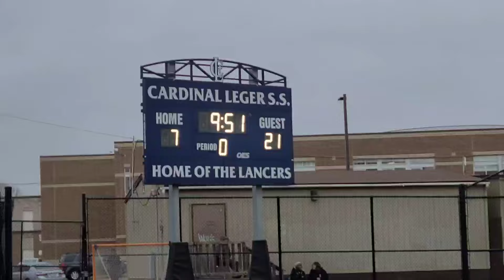Port Credit vs. Cardinal Ledger SemiFinal Condensed Highlights | November 11th, 2024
Partial Half Game (Poor viewing angle)